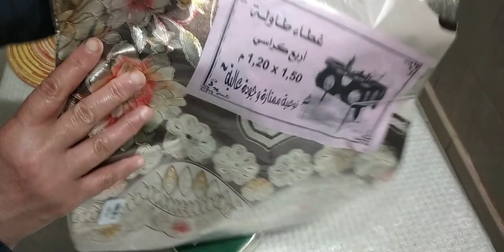مشترياتي من لوازم البيت مع الاسعار🌙my purchases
مشترياتي من لوازم البيت مع الاسعار  في متناول الجميع